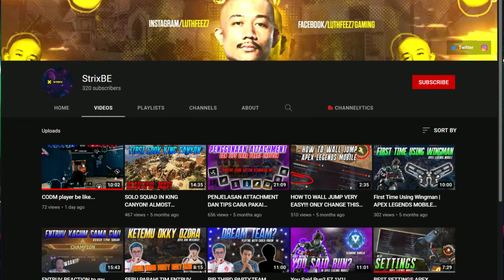ISENG DOANG TAPI KO NAGIH!? R6 MOBILE EARLY ACCESS TEST